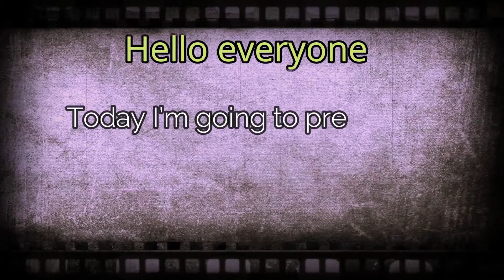Do Regional Pacts Promote Peace 1956 Student Debate India Iran Yugoslavia Norway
1956 Harold Tribune world youth forum presented by Helen Hiett Waller

Chitranjan KAPUR from India
Azar KAHNEMOOIYPUR from Iran
Vesna GASPAROVIC from Yugoslavia
Johan HOLST from Norway